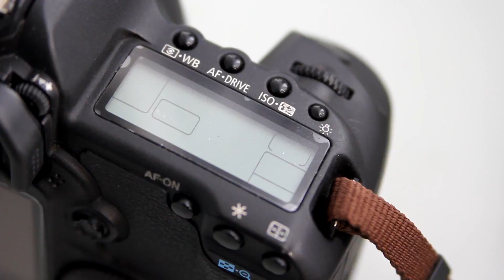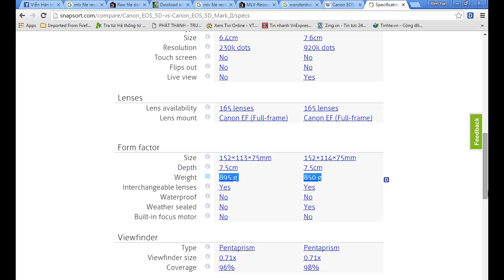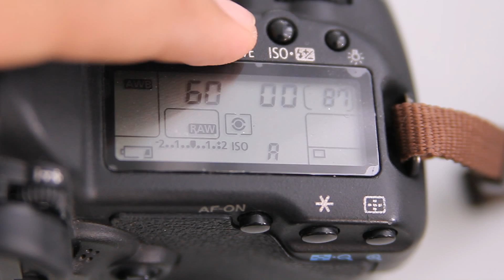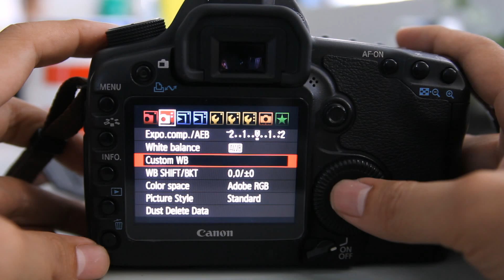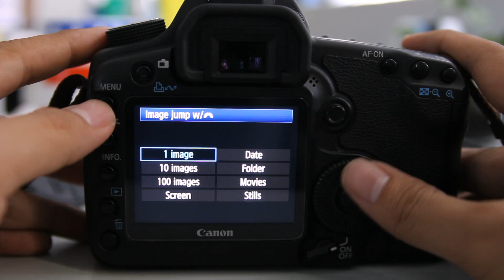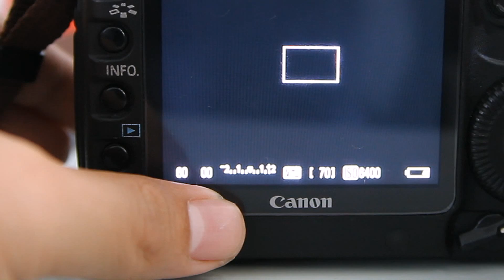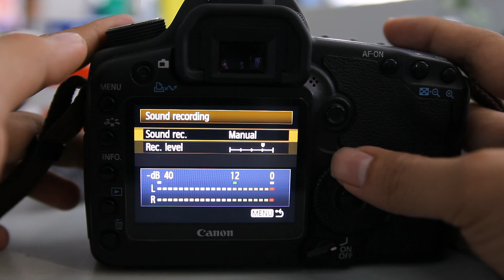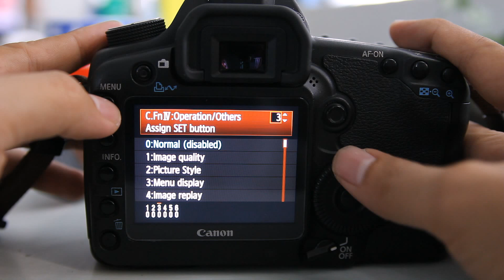✅ Trên tay Canon 5D Mark II + Hướng dẫn sử dụng chi tiết - full part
Một lần nữa chân thành cám ơn!